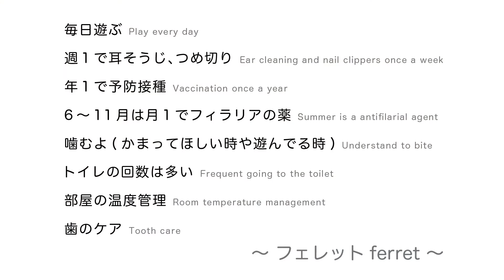フェレットの睡眠 ferret!!! Ferret sleep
フェレットのパルムの睡眠。
後ろ足伸ばしきっていて、肉球丸見え。

動画の最後には必ず、フェレットの飼い方基本を入れています。

耳は汚れやすいので週１回は掃除します。保定(猫づかみ)をしてイヤークリーナーと綿棒を使ってい掃除します。

毎年フィラリアの予防薬をもらいに行きます。
[フィラリアの検査 1,100円程度　フィラリア予防薬 1,100円×７回分=7,700円程度]

３、４時間に一回はトイレに行きます。トイレ掃除も頻繁にやります。

室温15℃〜25℃(26℃以上にならないように)  湿度40〜60%(乾燥に注意)

その他飼い方詳細はチャンネル概要へ